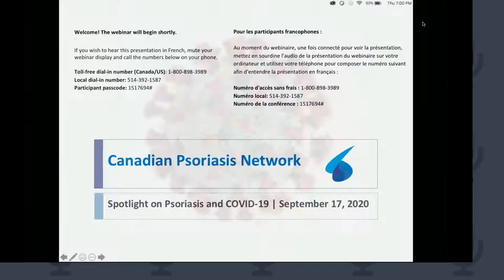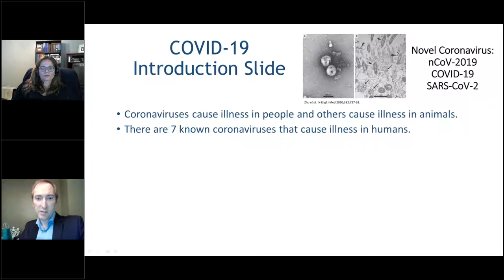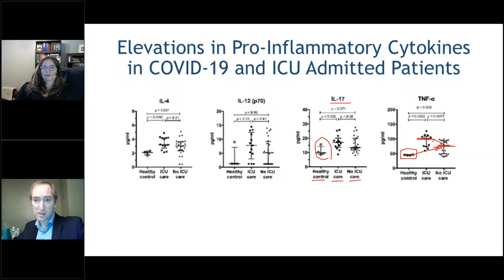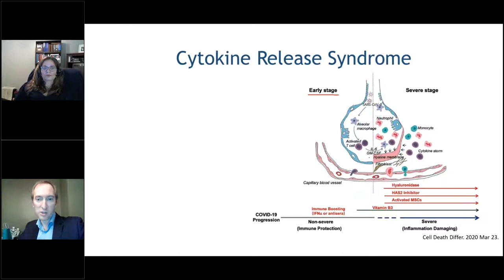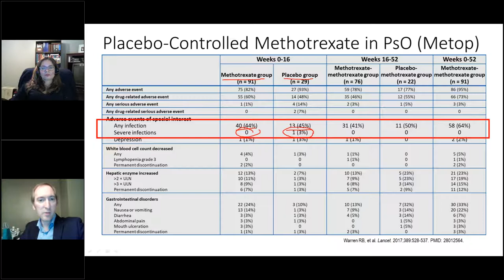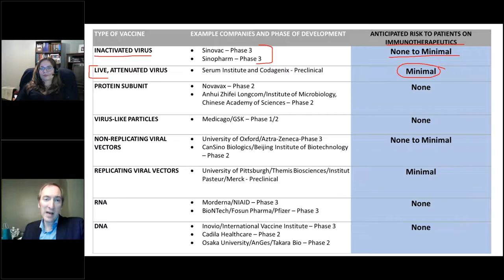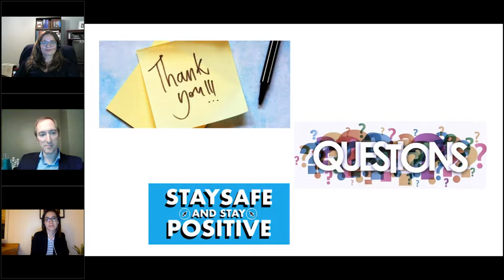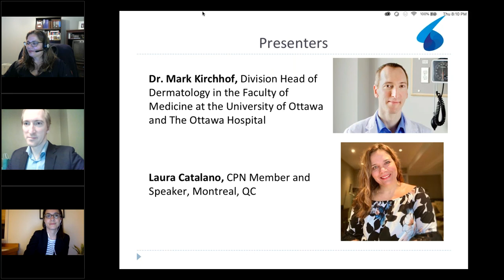Spotlight on Psoriasis and COVID 19 (September 17, 2020)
The information in this webinar series is general information only. Information about COVID-19 continues to evolve as we learn more about the virus over time. The opinions expressed are those of the speakers and reflect personal clinical experience. Please consult with your dermatologist or doctor about your personal questions and concerns and the risks and benefits of any psoriasis treatment for you.

Dr. Mark Kirchhof, MD, PhD, FRCPC, Division Head of Dermatology in the Faculty of Medicine at the University of Ottawa and The Ottawa Hospital takes a deep dive into the current state of knowledge on psoriasis and COVID-19. Featuring CPN Member, Laura Catalano to share her story about life with psoriasis during the pandemic.
Research is continuously evolving and the information presented in this webinar is reflective of the date of its original airing (Sept 17, 2020).